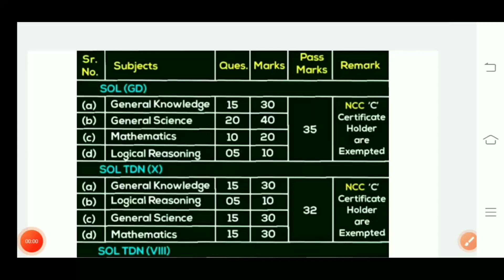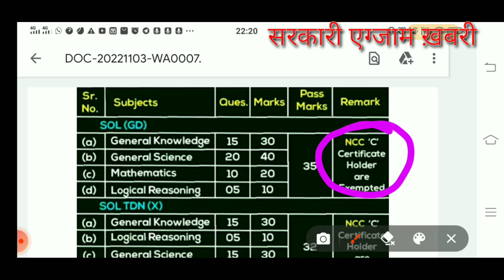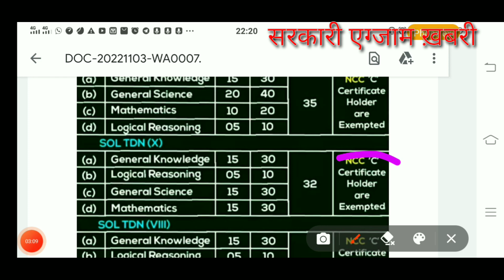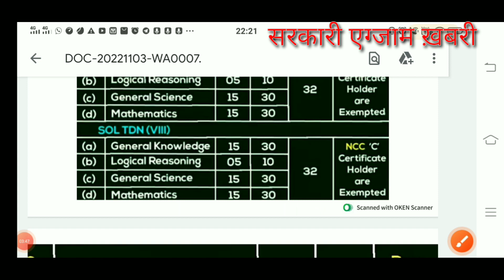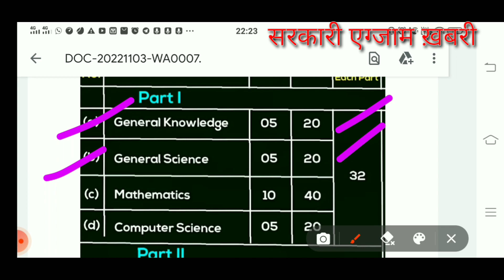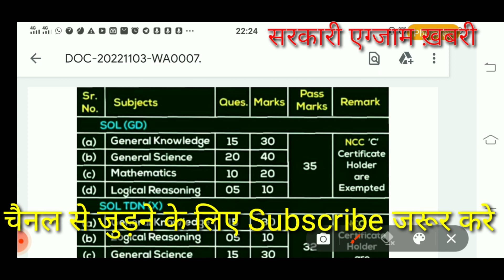आर्मी अग्निवीर भर्ती!!Exam pettern!!Full Syllabus क्या क्या आने वाला है एग्जाम में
● Agnipath Yojana Qualification

● Agnipath Yojana Job Profile

● Agnipath Yojana Age Limit

● Agnipath Yojana Selection Process

● Agnipath Yojana Syllabus

● Agnipath Yojana Exam Patthar

●Agnipath Yojana Online Application Date

● Agnipath Yojana Full Information✍🏻

● Agnipath Yojana  Kya hai

● Agnipath Yojana kya hai 2022

● Agnipath Yojana Notification

● Agnipath Yojana Salary 2022

● Agnipath Yojana Online Form 2022

agneepath army bharti ka syllabus
agneepath scheme indian army
agneepath army clerk syllabus
agneepath army ka syllabus
agneepath army bharti syllabus
agneepath indian army syllabus
agneepath army syllabus in hindi
agneepath army syllabus in telugu
agneepath army syllabus 2022
agneepath army syllabus
agniveer army gd syllabus
agniveer army scheme syllabus
agniveer army syllabus
army agniveer ka syllabus
indian army agniveer syllabus 2022
indian army agniveer sylabus
army agniveer syllabus 2022
army agniveer syllabus in hindi
army agniveer syllabus download
army agniveer syllabus